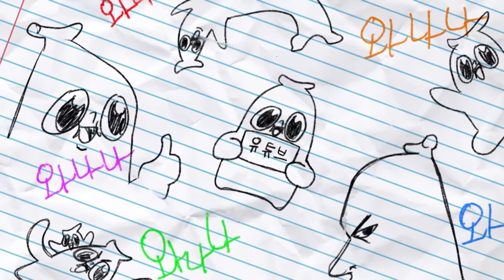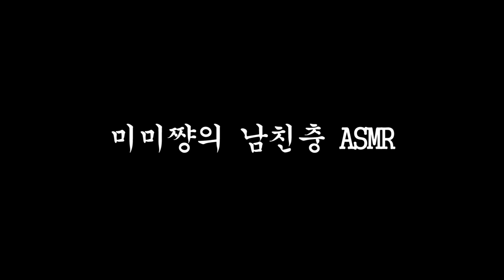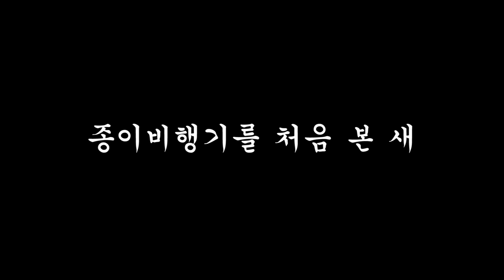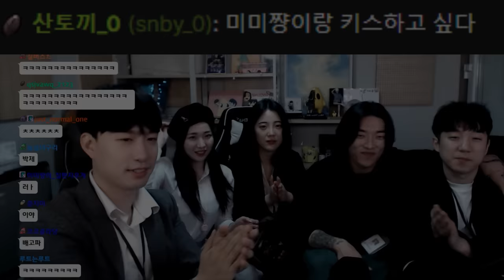우리가 한 사람을 망가트렸습니다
앞으로 대 유튜버가 될 민수 채널▼